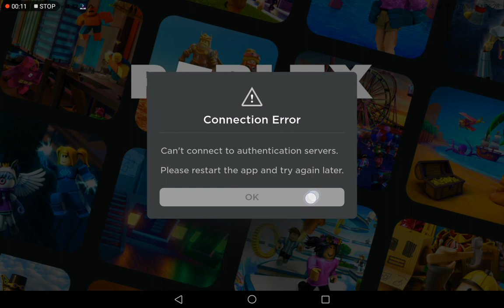NOT AGAIN NOOOOOOOOOOOOOO